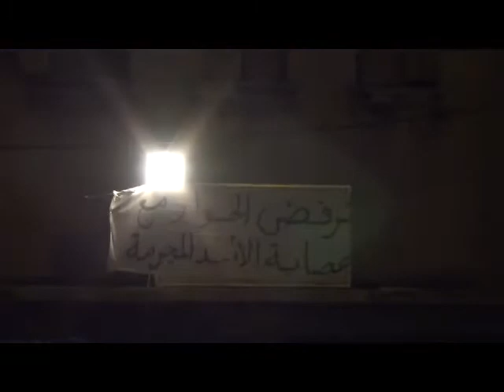إدلب - كفر تخاريم || جمعة الحماية الدولية 9-9-2011